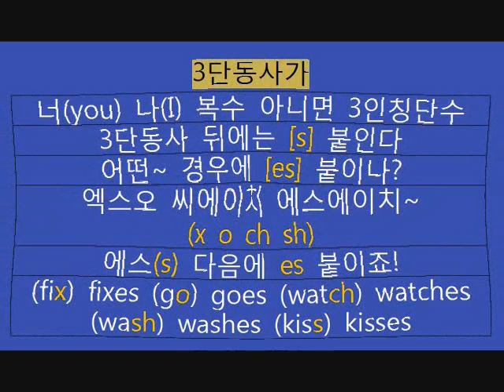3단동사 랩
3단동사가

너(you) 나(I) 복수 아니면 3인칭단수
3단동사 뒤에는 [s] 붙인다
어떤~ 경우에 [es] 붙이나?
엑스오 씨에이치 에스에이치~
(x o ch sh)
에스(s) 다음에 es 붙이죠!
(fix) fixes (go) goes (watch) watches (wash) washes (kiss) kisses